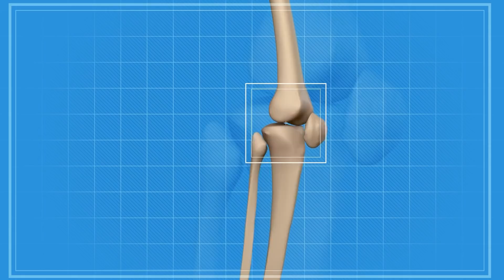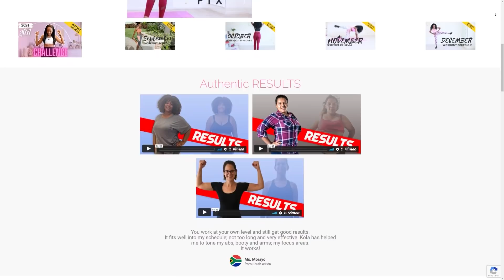Top 5 Worst Exercises for Women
Every exercise that we do have benefits to the body, but also every exercise that we do have risks that it comes with. Any exercise can become the worst exercise if you perform it incorrectly. In this video, I show 5 of the worst exercises for women and what you can do as an alternative.

🙏 S U B S C R I B E (please lol)

Did you know that doing exercises in the wrong way is even worse than doing nothing at all? Nobody wants to waste their time doing exercises that don’t work. That said, even good exercises can become bad ones when they are performed incorrectly. These are some of the worst exercise mistakes women can make. Let’s have a look at these women’s exercise mistakes.

20 sec jumping jacks
20 sec squats
20 sec lunges
do twice